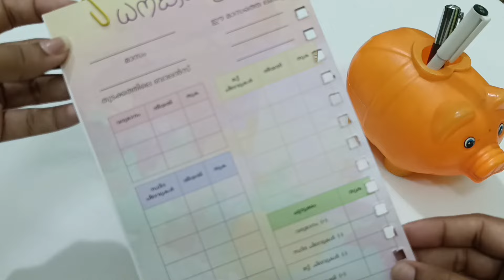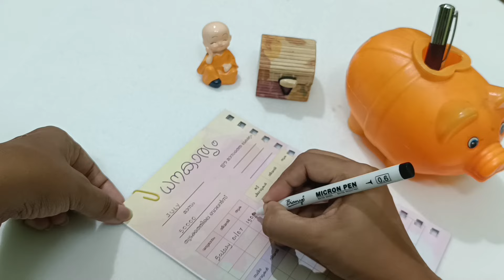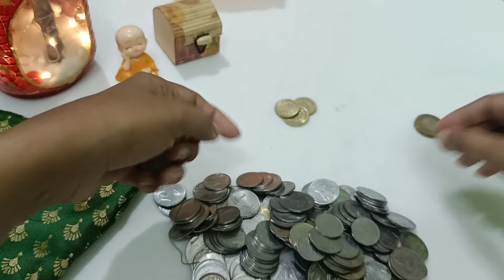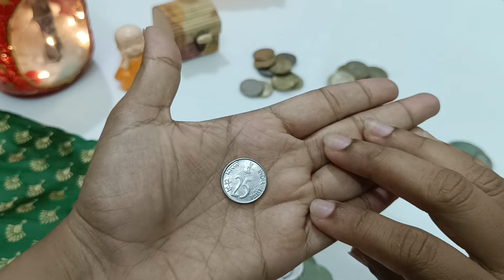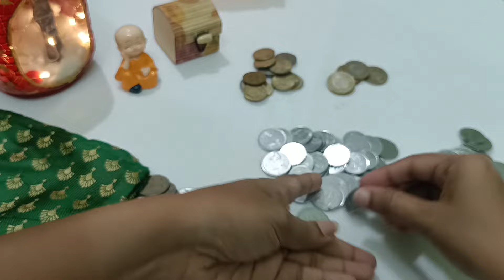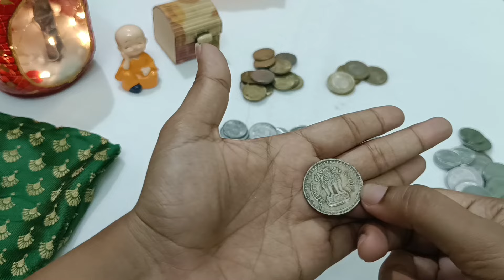തനിച്ചു ജീവിക്കുന്ന സ്ത്രീക്ക് പണമാണ് പരിരക്ഷ 🫶🏻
കടം ഇല്ലാതെ ജീവിക്കാൻ വേണ്ടി ഞാൻ follow ചെയ്യുന്ന കാര്യങ്ങൾ ആണ് ഇവിടെ പറഞ്ഞിരിക്കുന്നത്.
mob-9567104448